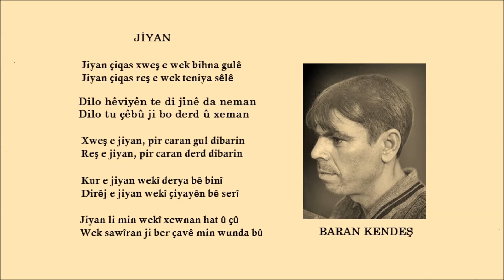Baran Kendeş - Jiyan